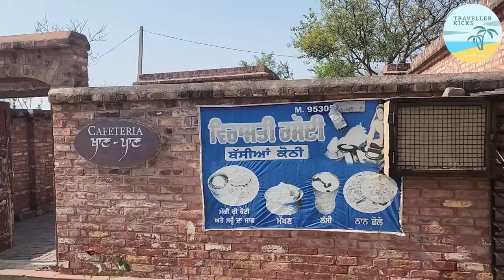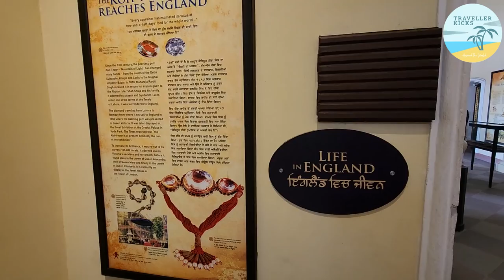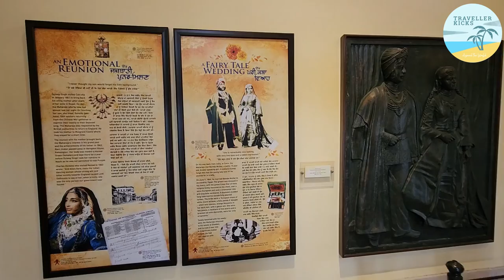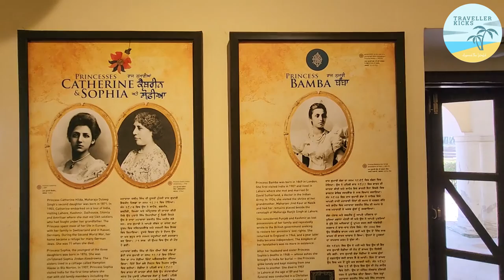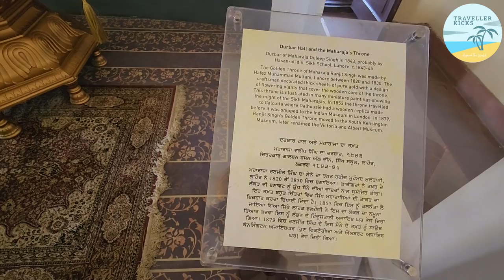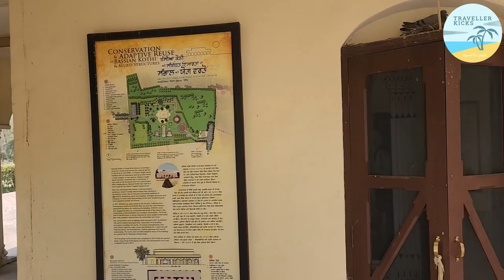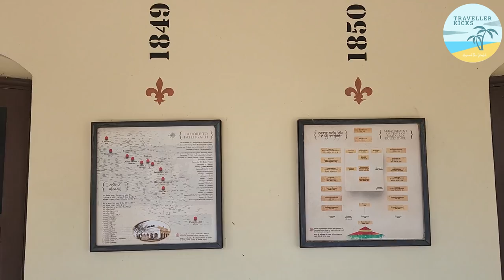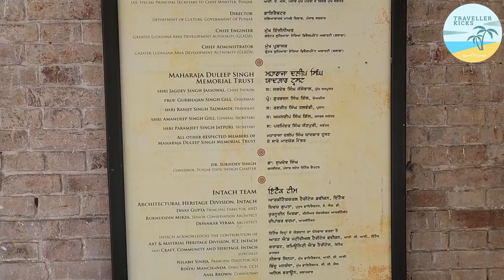Maharaja Daleep Singh | Kothi Memorial | Bassian Kothi | Raikot | Punjab | Traveller Kicks | Vlog